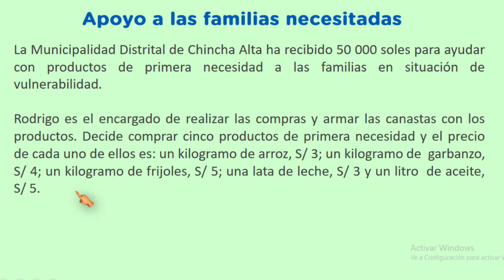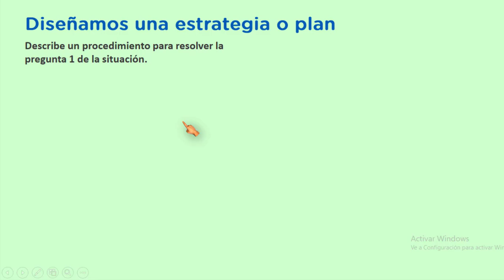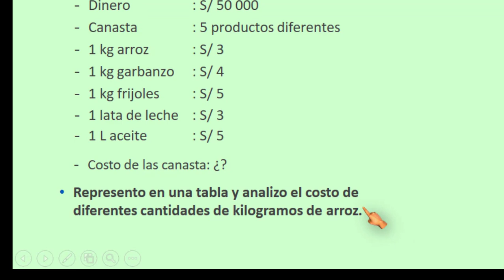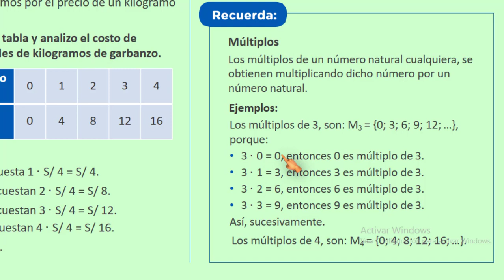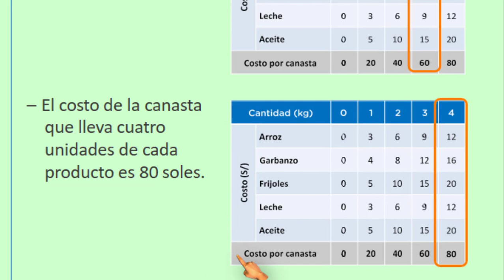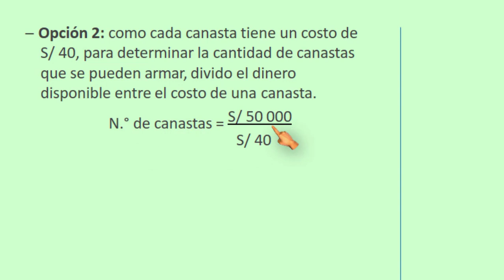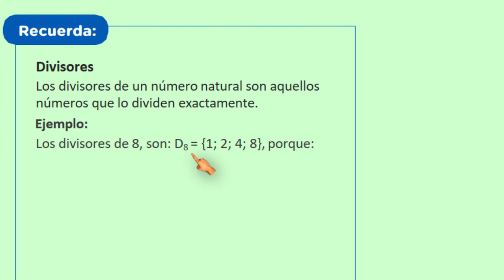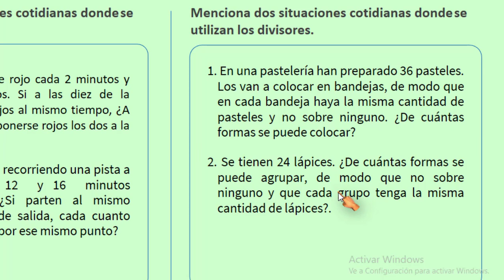APRENDO EN CASA SECUNDARIA 1 MARTES 21 DE JULIO MATEMATICA SEMANA 16 PRIMER GRADO TV PERU RADIO WEB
Semana 16 matematica secundaria primero, martes 21 de julio TV Perú Radio Pagina Web

Aprendo en casa secundaria matemática semana 16 primer grado, día 3
Aprendo en casa secundaria matematica primero – semana 16 dia 3 – Pagina Web aprendoencasa – Multiplos y divisores

Usamos múltiplos y divisores para resolver situaciones reales

Aprendo en casa semana 16 matemática secundaria día 3

Aprendo en casa plataforma educativa: Matemática Secundaria 1, 2, 3, 4 y 5 grados, plataforma web